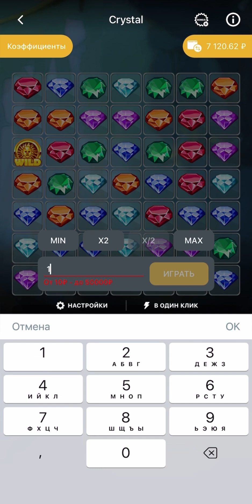MelBet Crystal yutish sirlari.